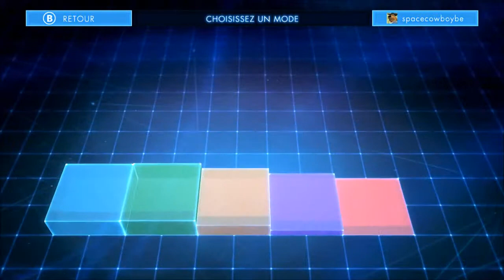Geometry Wars 3 - Dimensions : présentation commentée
Une présentation commentée de Geometry Wars 3 - Dimensions